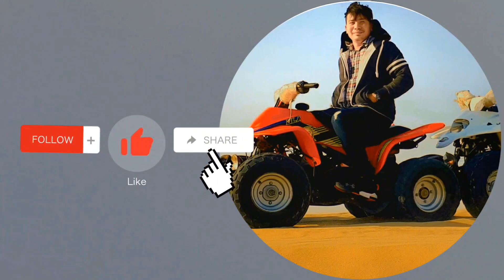PROBINSYA LIFE TAHIMIK